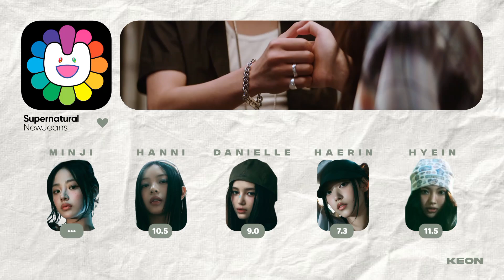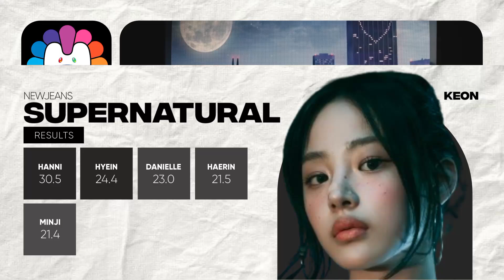⌗ Line Distribution: NewJeans — Supernatural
᭡. newjeans — supernatural : line distribution ⋆౨ৎ˚⟡˖ ࣪